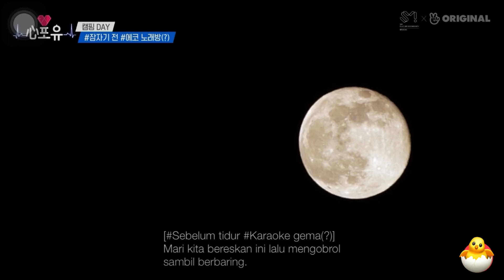CHANYEOL, SEHUN & SUHO KARAOKE SEBELUM TIDUR😴🌙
Hii guys, full videonya bisa nonton di vlive cari aja suho heart 4u episode 17☺️✌🏻